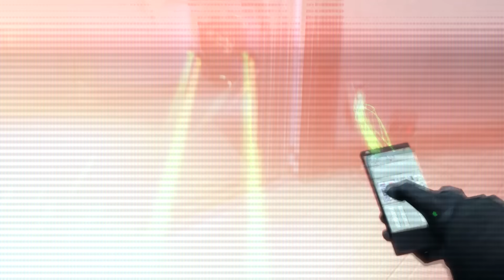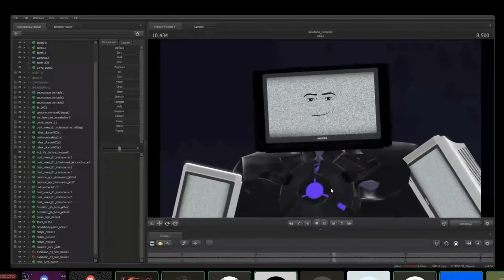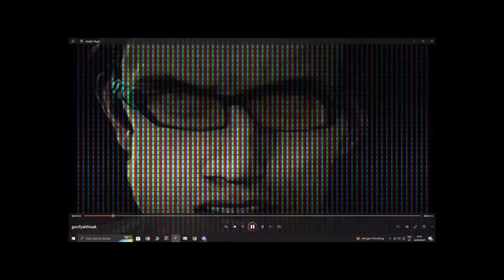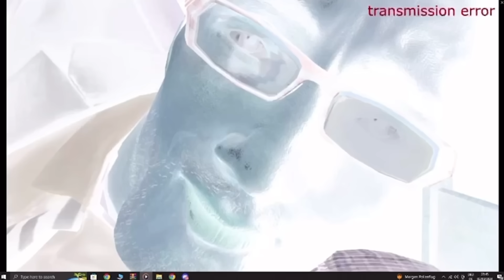SECRET LEAK?! - SKIBIDI TOILET ALL Easter Egg Analysis Theory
SECRET TROLL LEAK?! - SKIBIDI TOILET ALL Easter Egg Analysis Theory